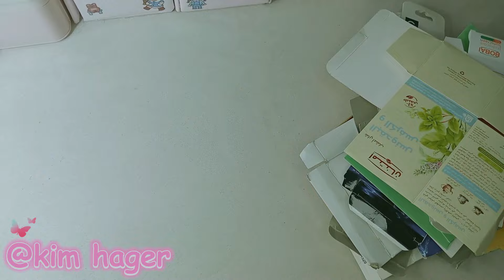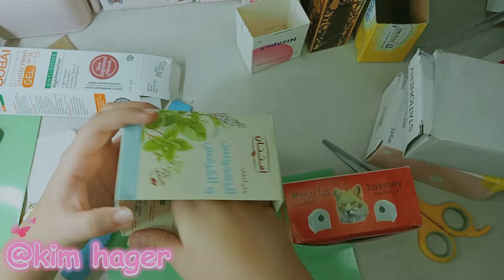تعالوا نعمل علي السريع منظمات للمكتب في اقل من خمس دقائق 🤔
لاتنسوا الدعاء لأهلنا في فلسطين 🇵🇸
يارب انت ارحم الرحمين ارحم ونصر الشعب الفلسطيني
ارحم كل الشهداء واشفي كل مصاب  انصرهم
أتمني الفيديو يكون الفيديو عجبكم 🍒💖

ايميل القناة 💌
رابط حساب التيك توك
tiktok ♡´･ᴗ･`♡

بحب اشرك معكم في القناة كل حاجه مهتمه بيها وبحبها واي تجربه جديد بعملها 😊

شكرا لكل شخص شاف الفيديو 🌸

شكرا لكل شخص عمل تعليق 🌸